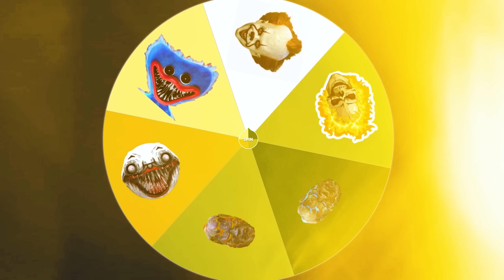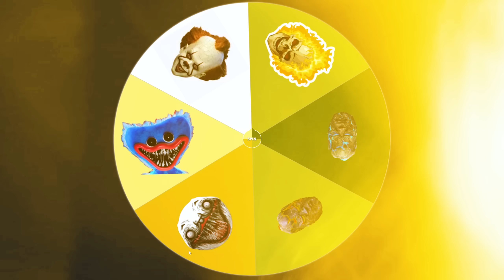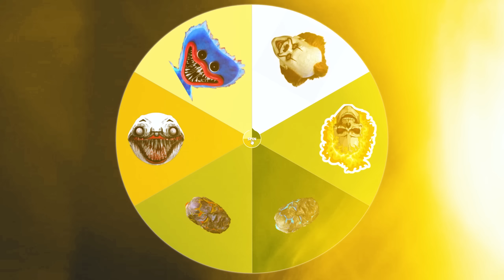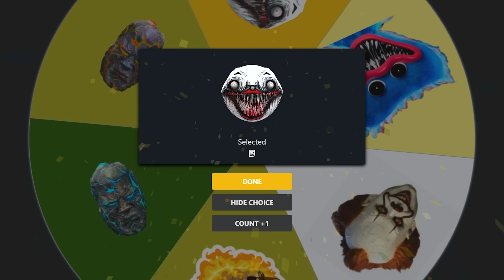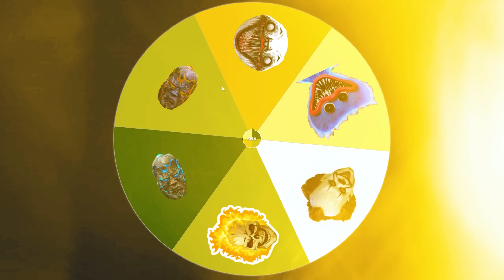Franklin Playing Spin The Wheel Challenge In GTA 5